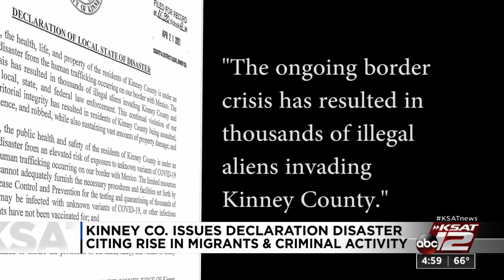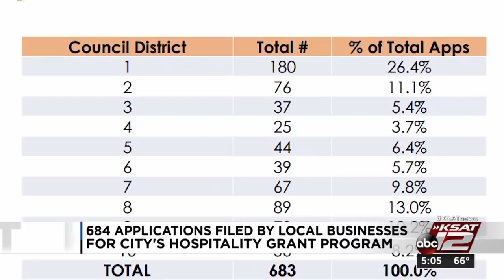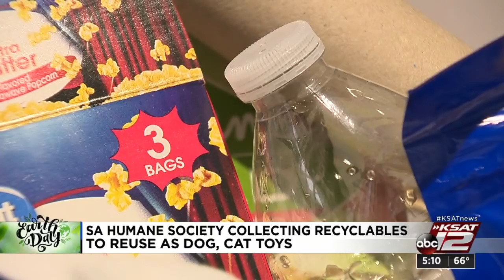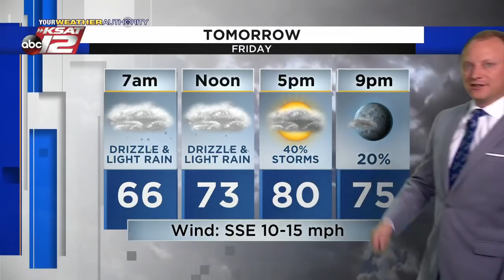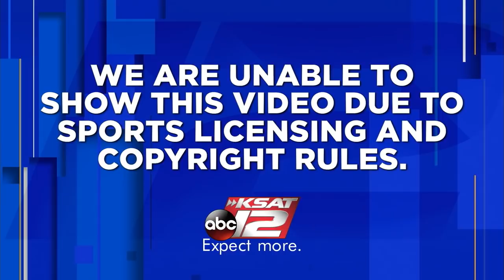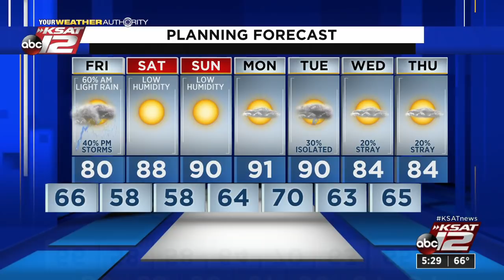KSAT 12 5 O'Clock News : Apr 22, 2021